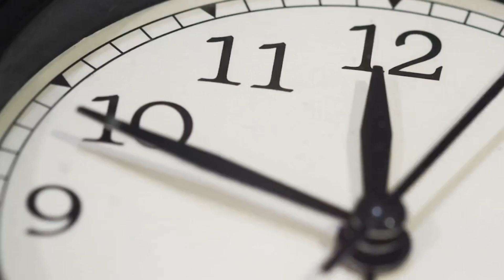The Unbreakable Media Bubble and the Quiet Return of MeToo | High Noon: After Dark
Emily returns for her monthly High Noon chat, this time about Ronna McDaniel’s quick exit at NBC and the media’s unshakable ability to only allow conservative voices into the discussion if they’ve already acquiesced to the Left on all meaningful priors. The ladies also talk about Christine Blasey-Ford’s return, due process, and a new kind of quiet resurgence of MeToo accusations that have been avoiding backlash.